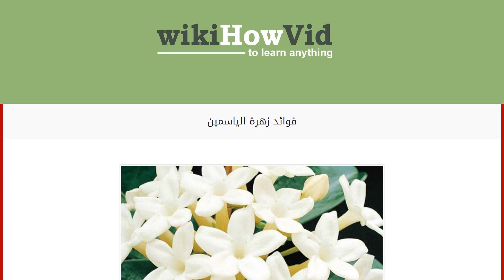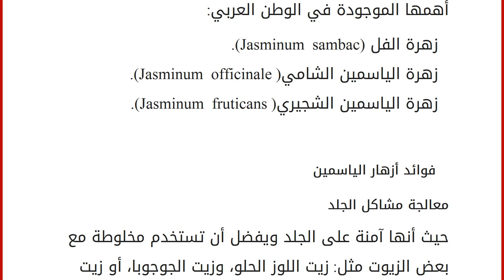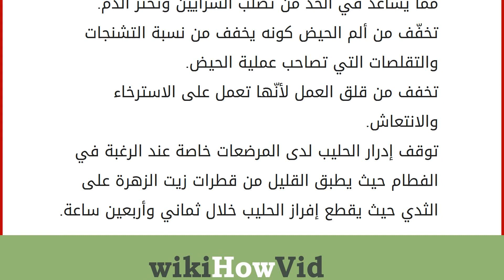فوائد زهرة الياسمين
محتويات
١ زهرة الياسمين
٢ فوائد أزهار الياسمين
٢.١ معالجة مشاكل الجلد
٢.٢ فائدة زهرة الياسمين للشعر
٢.٣ فوائد أخرى لزهرة الياسمين زهرة الياسمين
تعتبر نبتة الياسمين نوع من أنواع الأزهار، ولها أزهار بيضاء أو قرتفلية أو صفراء، ولها رائحة عطرية رائعة وجميلة، والتي تلقّب بملكة الزهور وذلك لأنّها تستخدم منذ القدم في صناعة العطور، وتنمو في مناطق حوض البحر المتوسط والمناطق شبه المدارية والمدارية وجنوب شرق آسيا والمناطق المعتدلة، لزهرة الياسمين الطثير من الأنواع نذكر أهمها الموجودة في الوطن العربي: زهرة الفل (Jasminum sambac). زهرة الياسمين الشامي( Jasminum officinale). زهرة الياسمين الشجيري( Jasminum fruticans).
فوائد أزهار الياسمين
معالجة مشاكل الجلد
حيث أنها آمنة على الجلد ويفضل أن تستخدم مخلوطة مع بعض الزيوت مثل: زيت اللوز الحلو، وزيت الجوجوبا، أو زيت جوز الهند وتتلخص فيما يلي: فعالة في إزالة ا